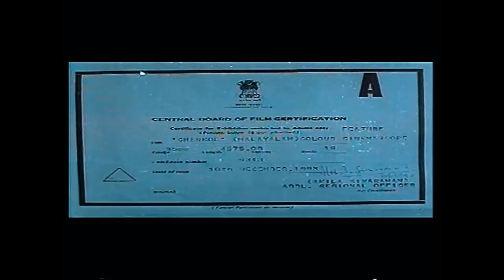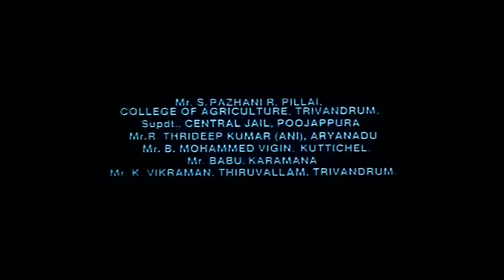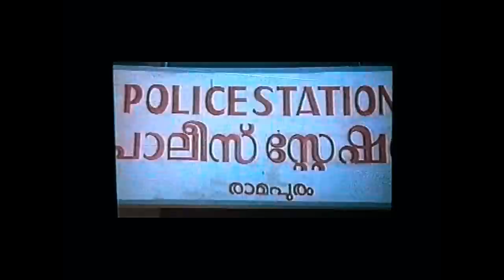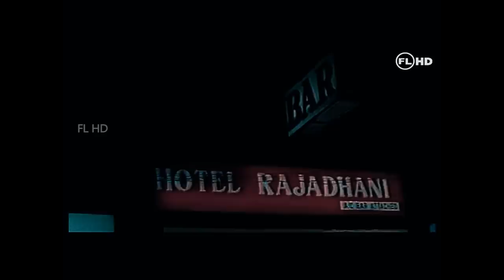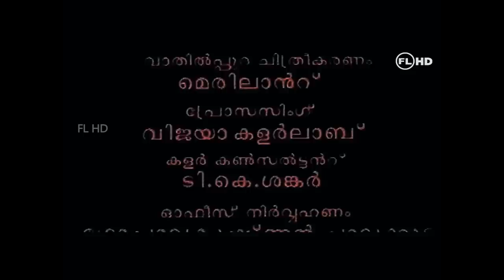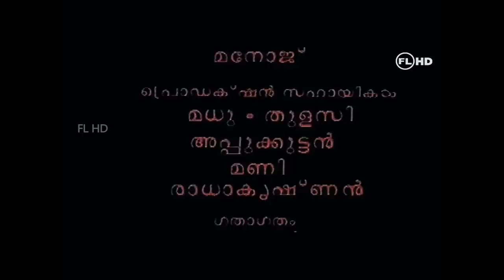CHENKOL | Malayalam full movie | Sibi Malayil Film |Ft; Mohanlal | Thilakan others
CHENKOL : Sethumadhavan (Mohanlal) is released after serving an imprisonment of seven years in central jail for murdering Keerikadan Jose, a hardcore criminal. Though it was an accident, which he did to save his life, the society is not ready to accept it. For them, he is now a hardcore criminal, who had killed someone who ruled the streets for long years. Up on release, Sethu visits the medical college to meet his younger brother who is doing a course in medicine. But his brother responds coldly and openly ask him not to make any visit as it may hurt his reputation. Sethu realizes that the world around him has undergone a severe change. At home, though his mother (Kaviyoor Ponnamma) is too happy to see him, his father Achuthan Nair (Thilakan) is not too keen to have him at home. Achuthan Nair, who always wanted Sethu to be a police inspector broke down completely after Sethu's conviction and has turned into an alcoholic. Remorseful Sethu looks forward to building up a life outside jail, but fails to find a job due to the tag of 'ex-convict' labelled on him. Sethu tries to catch up with his old friend Najeeb (Maniyan Pillai Raju), who tells him about the present physical condition of Parameshwaran (Johny), whom Sethu had severely assaulted in a bid to save his own life. Fully paralysed, Parameshwaran now runs a cycle repair shop with the help of his wife and daughter. Sethu meets Parameshawaran, who, now is now a completed changed man. With the help of Parameshwaran, Sethu begins selling fish for a living.Keerikadan Jose also had an affair with another woman(Santhi Krishna) and thereby two children,Indu (Surbhi Javeri Vyas) and his brother.The illegitimate wife and children of Keerikadan suffer severe threatening by Keerikadan's family all the time after his death.The siblings of Keerikadan, who were looking for a chance to revenge on Sethu, attack him violently.He is saved by Indu, who happens to be the illegitimate daughter of Keerikadan. She expresses sympathy for him and encourages him to live a new living. Once, in a bid to escape from the brothers of Keerikadan, Sethu beats them up. Achuthan Nair blames Sethu and asks him to stay away from house, which he agrees to. But in no time, he realizes that for his surroundings, he is still a criminal. The local police officer warns Sethu for no reason and humiliates him which creates deep mental anguish to him. Sethu undergoes deep psychological torture, which slowly transforms him to another person. To counter the attacks from the Keerikadan family, Sethu becomes a thug of a local businessman. He slowly becomes a hardcore criminal and has several criminal cases pending in the police station, but overcomes them with the help of local politicians.With time,his relationship with Indu grows and he asks her mother for her hand in marriage, which she refuses flatly citing that he is a criminal whose life has no guarantee. This incident strikes him deeply and he decides to change. In the meantime, Sethumadhavan shockingly finds out that his sister, under the veil of drama acting, is into prostitution, that too with their father acting as the pimp. This deals him a severe mental blow and he reacts violently to his father. Achuthan Nair, unable to face his son, commits suicide by hanging himself on the ceiling fan. Sethumadhavan now shifts back to his old village with the rest of his family and starts farming. Slowly, Keerikadan's illegitimate wife agrees to get Indu married to Sethu, but their teenager son maintains a bitter hatred towards Sethu. Karadi Antony, the younger brother of Keerikadan is now released from jail and is back to avenge his brother's death.He hunts down Sethu and Indu's family, but is killed by Sethu.But he is shocked when the illegitimate son of Keerikadan (brother of Indu) at this crucial moment stabs Sethu, whereby he passes out. Sethu advises him to run away from the spot to save himself, else he too will end up as another criminal out of circumstances. Just watching him running away, Sethu closes his eyes. At the time of his death he thinks, |The story of a prince without a crown and a sceptre ends here|.
Starcast Mohanlal | Thilakan |Surabhi | Shammi thilakan | Cochin Haneefa | Sreenath | Shanthikrishna | Meghanathan | Mammookoya | Shankaradi |Usha | Kaviyoor ponnamma and Keerikkadan jose  others
Script : A.K. Lohithadas
Lyrics : Kaithapram | Music : johnson
Produced by : KRIPA FILMS | Kirredam Unni
Direction : SIBI MALAYIL